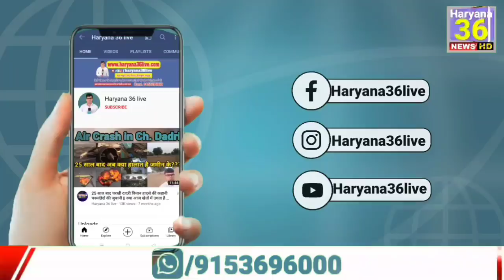पुनर्जन्म_की_सच्ची_घटना! 3 साल के बच्चे को याद_आया_पिछला_जन्म, 8 साल बाद दोबारा_जन्म_लिया, देखिए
पुनर्जन्म _full_movie
धाकड़_छोरा _पुनर्जन्म